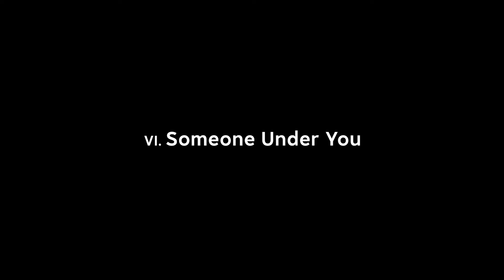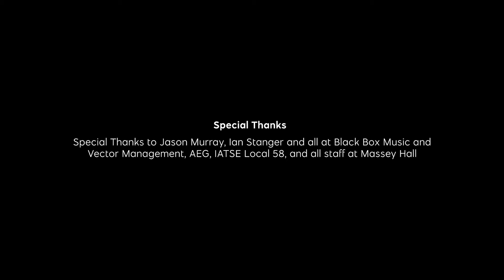Live at Massey Hall: JJ Wilde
Canadian rocker @jjwildechild blends raw life stories with gritty rock in this Live at Massey Hall special. Her #1 hit "The Rush" led to her JUNO-winning album Ruthless (Rock Album of the Year).

00:48 - “Best Boy”
04:45 - “Off The Rails”
08:10 - “Home”
13:00 - “State of Mind”
17:02 - “Mercy”
22:07 - “Someone Under You”
26:23 - “The Rush”